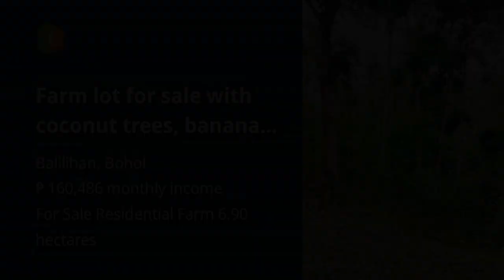Farm lot for sale with coconut trees, bananas , vegetables farming